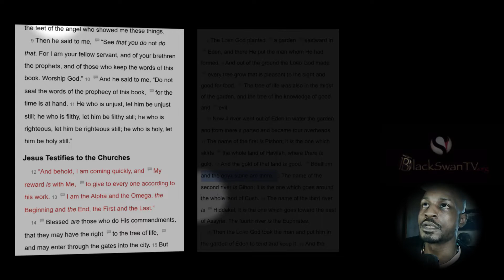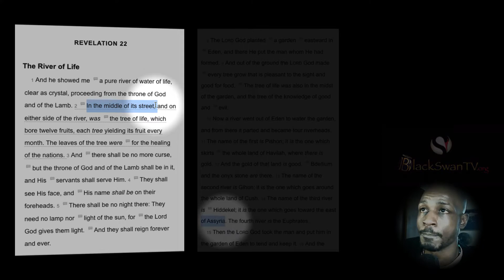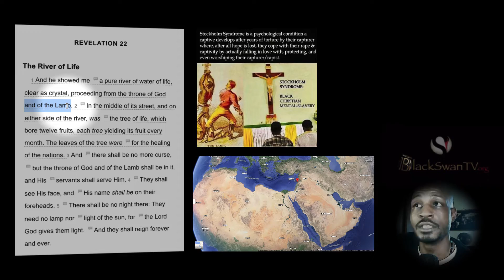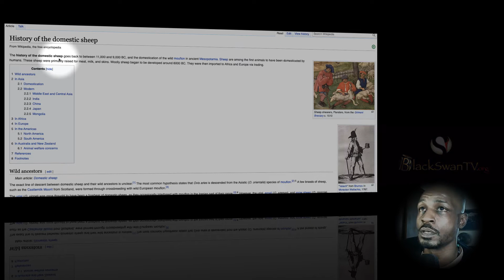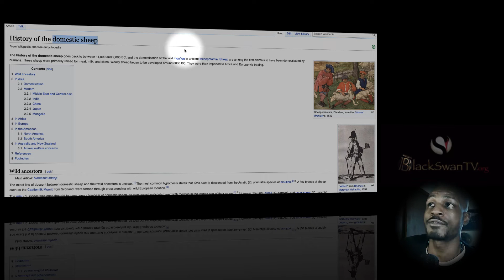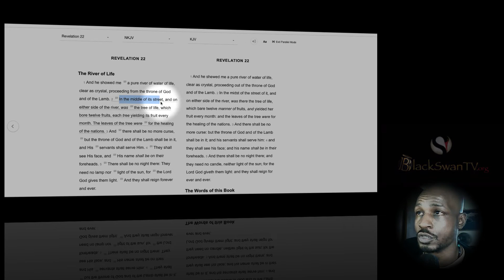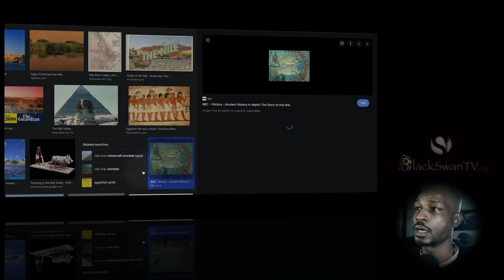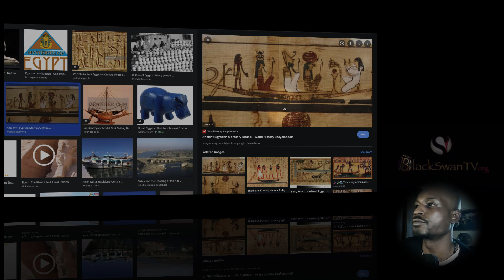Throne of God: Kush v Assyria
Ethiopia v Assyria G2 12 v R2 22 K2K22 2